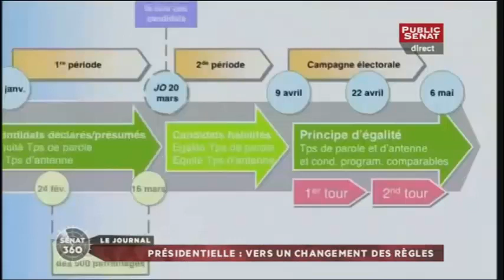"C'est une volonté du parti socialiste de cadenasser l'expression politique"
Le mercredi 10 Février 2016, Nicolas Dupont-Aignan Président de Debout la France réagissait sur Public Sénat
au projet de loi visant à modifier  la règle des parrainages et du temps de parole pour les élections présidentielles de 2017.